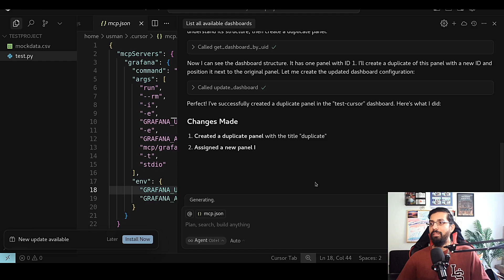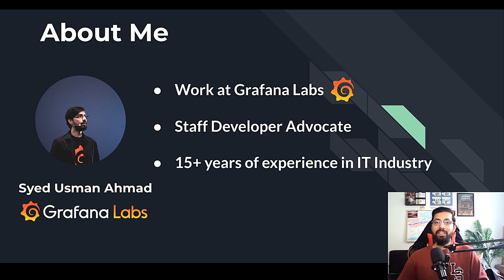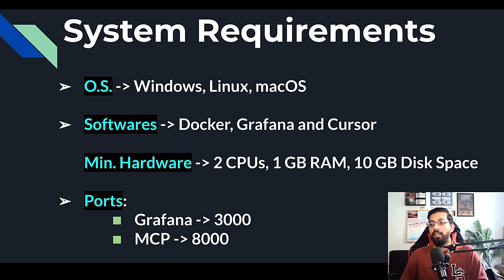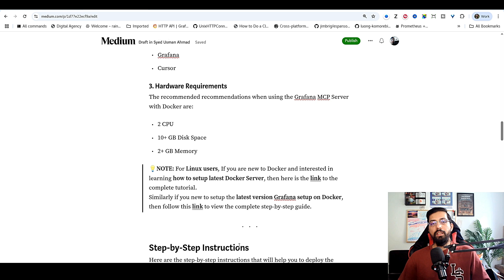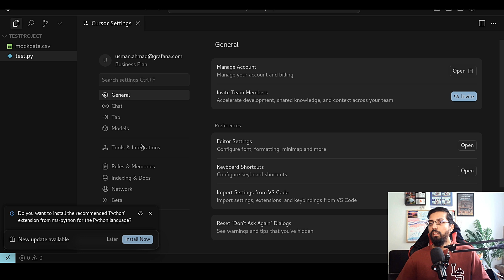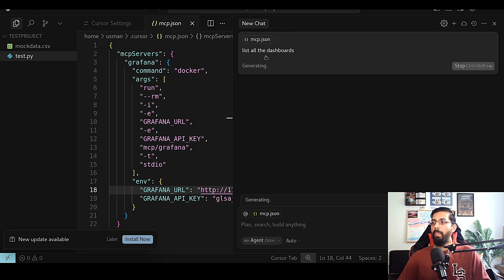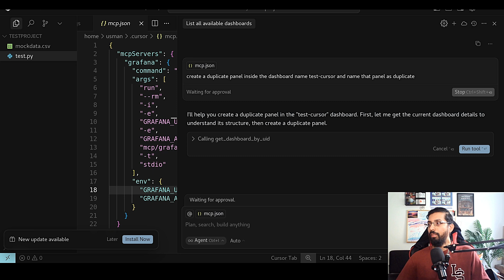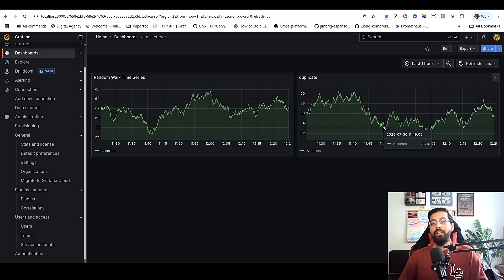Visualize Grafana data with MCP Server | Cursor AI | Claude | Zed | Tutorial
In this video, you will learn step-by-step instructions how to install, configure and use the Grafana with the MCP (Model Context Protocol) Server running on Docker and integrate it with an AI Agent such as Cursor (also compatible with Claude and Zed).

Create AI based monitoring system with Grafana by using the Open Source tools and create dashboards, datasources, alerts and other administrative task by using the Grafana MCP Server.

This video for anyone who wants to learn what is MCP Server and how it works and how to integrate with AI tools such as Cursor, Claude, Zed etc.

🟢 Pre-requisites

💡 You need to have the docker command required for the JSON file which you can follow from:

💡 You also need the following installed on your machine:

- Operating System (Windows, Mac OS, Linux)
- Docker
- Cursor (or Claude)
- Grafana

1️⃣ If you are a new Linux user, you can setup Docker by watching the following videos;

⏳ Timeline to the following topics 🎯 :

00:00 - Introduction
01:35 - Introduction to MCP Server
02:04 - Grafana MCP Server and its Advantages
03:10 - System Requirements
04:28 - Demo Tutorial to setup Grafana MCP Server with Docker

It takes time to create content and publish it and I try to do it in my free time whenever possible ✍️.

🟢 I will appreciate your small contribution as it can go a longer way 🙏